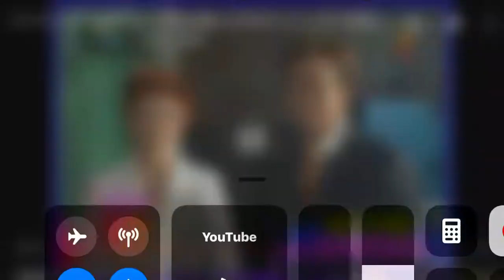Kym Ng charity